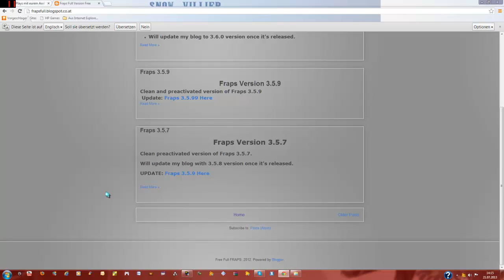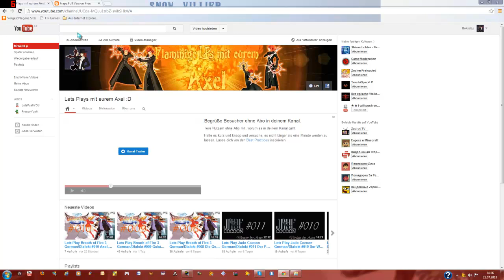Abospecial zu 23 abos :)